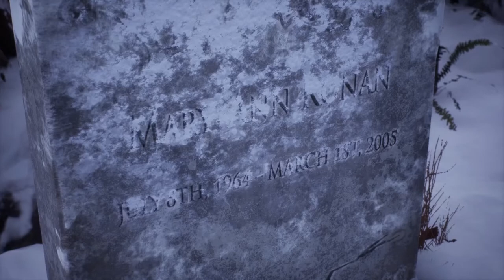【実況】放火【Tell Me Why】